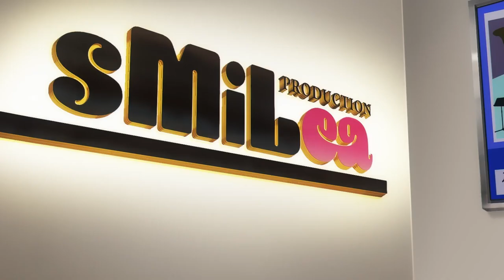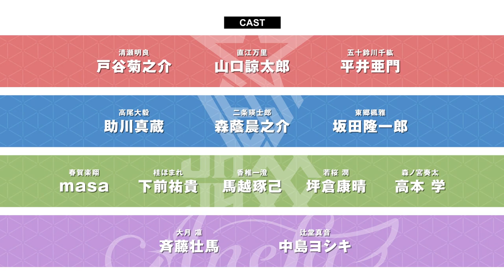UniteUp!-Trailer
O anime de TV "UniteUp!" Começa a ser transmitido em janeiro de 2023! Informações de transmissão TOKYO MX: Todos os sábados a partir de 7 de janeiro às 23h30 Tochigi TV: Todos os sábados a partir de 7 de janeiro às 23h30 Gunma TV: Todos os sábados a partir de 7 de janeiro às 23h30 HTB Hokkaido TV: Todos os sábados a partir de 7 de janeiro às 26:30 ~ MBS: Todos os sábados a partir de 7 de janeiro às 27:08 ~ Transmissão Fukuoka: Todos os domingos a partir de 8 de janeiro às 25:50 ~ Me-Tele: Todas as quintas a partir de 12 de janeiro às 26:15”. Uma variedade de músicas de vários artistas estão disponíveis no canal do YouTube que abriu de repente. “KIKUNOYU”, “EVAN” e “Suzu” lançaram a capa de uma música popular, “Eu tentei cantar”. “Daiki Takao”, “Eishiro Nijo” e “Fuga Togo” lançaram músicas com alta musicalidade como artistas solo. “Haruga” exibiu sua voz única, focando nas músicas que ela mesma compôs. Ídolo top "Anela" que mostrou presença esmagadora com desempenho de alta qualidade. A música que eles tocaram, seus pensamentos, levarão a um novo drama. ■Sinopse “Eu sou um ídolo…?” Akira Kiyose, um estudante do ensino médio que adora cantar. Sua música foi publicada em um site de distribuição de vídeo como cantora "KIKUNOYU". Um dia, ele foi procurado pela agência de talentos "sMiLea Production" que ouviu sua voz cantando. Era um escritório montado pelo lendário ídolo "Anela", que se aposentou repentinamente, para treinar ídolos. Akira decidiu formar um grupo com Mari Naoe e Chihiro Isuzugawa, que também foram observados. Os três, que começaram como cantores, são inspirados pelos ídolos "LEGIT" e "JAXX/JAXX" pertencentes à mesma agência, e almejam sua estreia com seus próprios pensamentos em mente. Diretor de equipe: Shinichiro Ushijima Composição da série: Rino Yamazaki Design de personagens: Majiro Chief Diretor de animação: Majiro, Asami Komatsu, Yurie Hama Diretor de ação: Hiromi Ishigami Design Works: Yurie Hama, Megumi Takagi, Iori Nonoshita, Yoko Kuhara, Mizutani Shiori e Hiromi Ishigami Cenário de Arte: Yuri Sanami Diretor de Arte: Masakazu Miyake Color Design: Kazuko Nakajima Diretor de Fotografia: Yukiko Nagase Akira: Kikunosuke Toya Naoe Banri: Ryotaro Yamaguchi Chihiro Isuzugawa: Amon Hirai Daiki Takao: Shinzo Sukegawa

 UniteUp  !